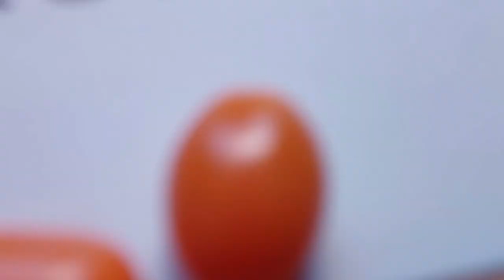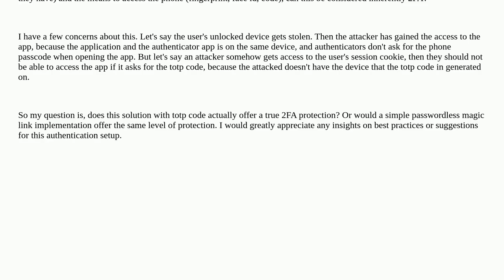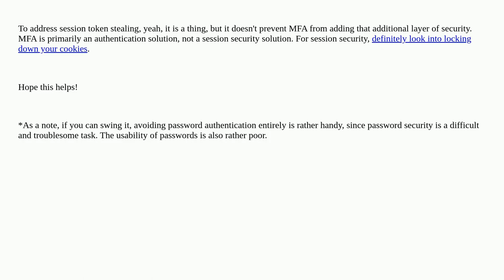Security: Is Using an Authenticator App on the Same Device as the Passwordless Application a True...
Is Using an Authenticator App on the Same Device as the Passwordless Application a True 2FA?

A special thanks goes out to the community

  authentication authenticator passwordless web-application multi-factor